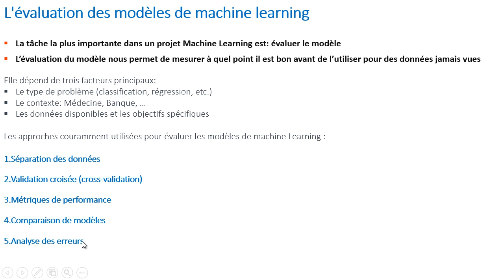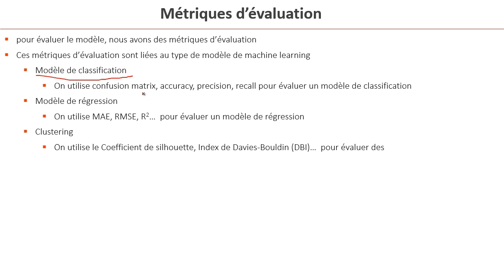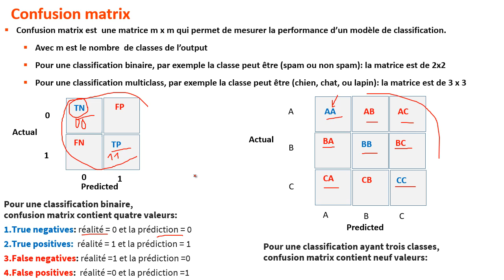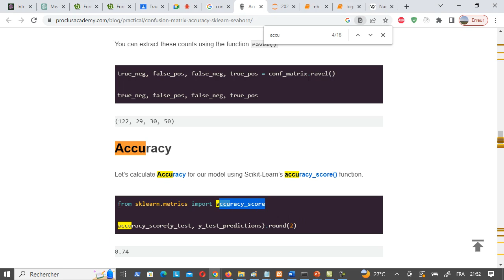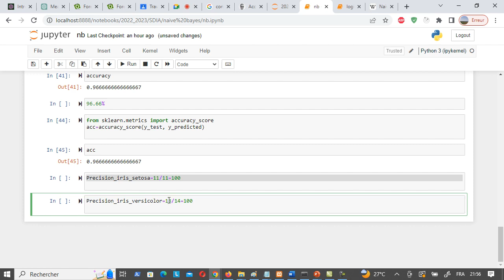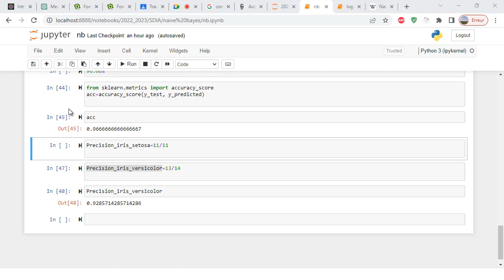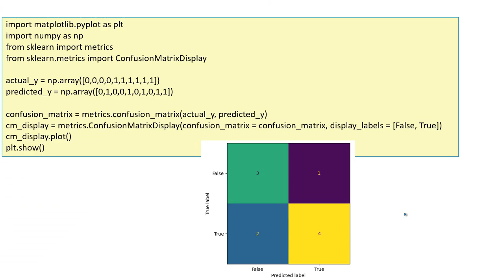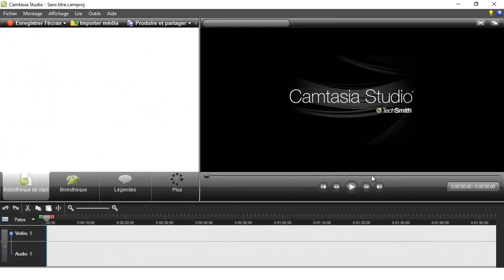Machine learning-Evaluation des modèles de classification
Montrer l'importance de l'évaluation

Matrice de confusion: comment calculer ses valeurs
montrer comment calculer les métriques suivantes:
Accuracy
Precision
Recall
et quand les utiliser